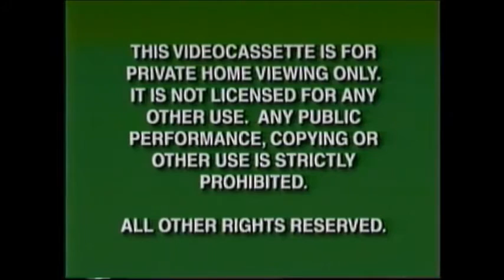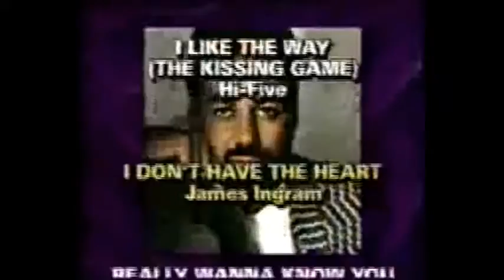What if Disney was even more commercial?:Children of Heaven VHS Opening